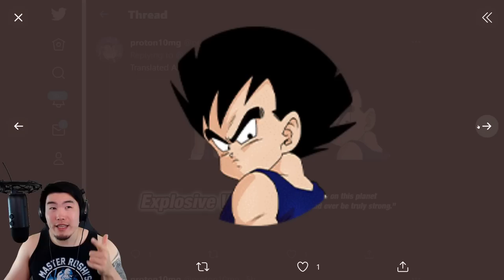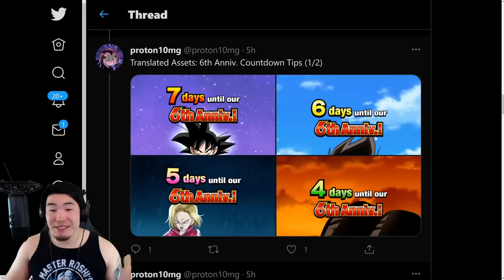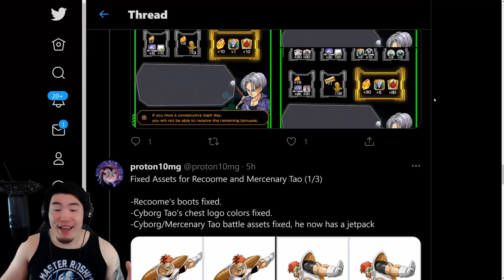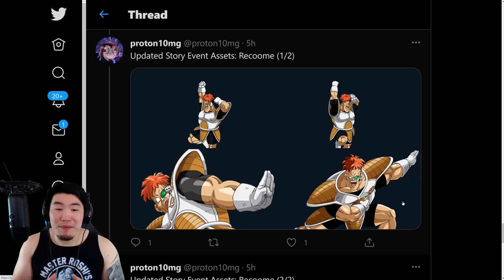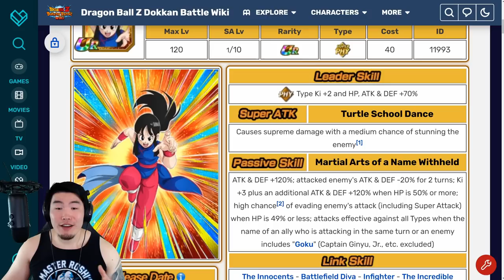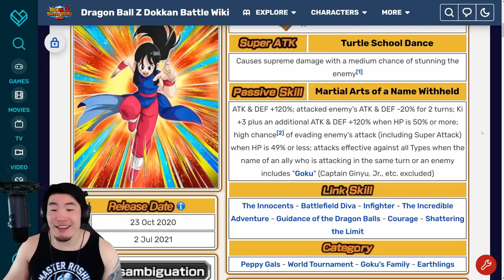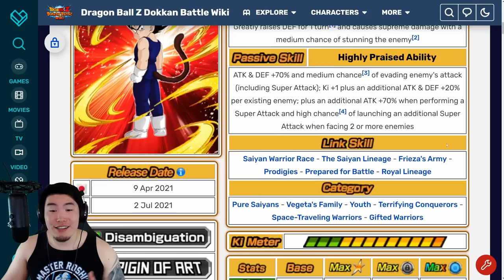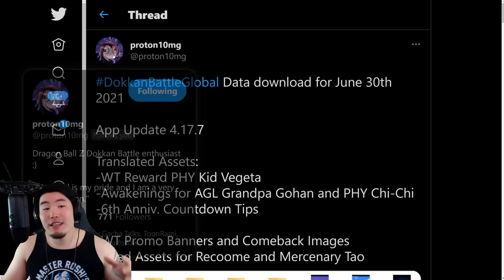GLOBAL DATA DOWNLOAD! 6th Anni Countdown + Update 4.17.7 + World Tournament + Asset Fixes!